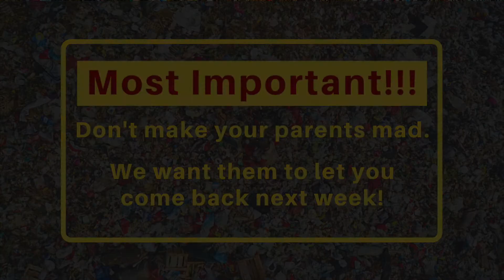2021 Week 6: Trash Picker Upper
This week your challenge is to create a device that will pick up trash without you having to touch it!

Solution videos are due by Sunday, August 1 at 9pm. You can see all of the solutions and vote for your favorites from August 2-3. Winners will be announced August 3.